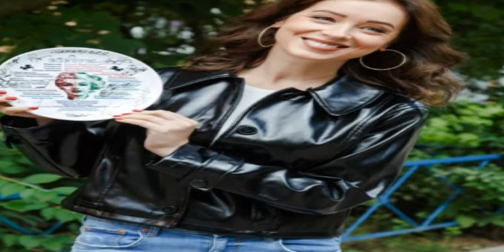Счастье меня найдет 1 серия [Анонс] [Дата выхода]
Счастье меня найдет  1 серия. етырех серийный русский сериал «Счастье меня найдет», расскажет историю жизни Поли и Ани, чьи судьбы кардинально меняются. Раньше, девочки росли в одинаковых условиях, были счастливы, но случайный пов смотреть анонс и обзор   1 серии. Сериал Счастье меня найдет  1 серия анонс и дата выхода, спойлеры, описание, смотреть онлайн